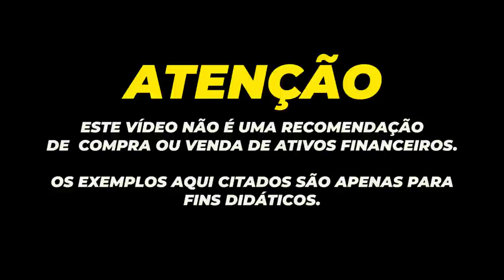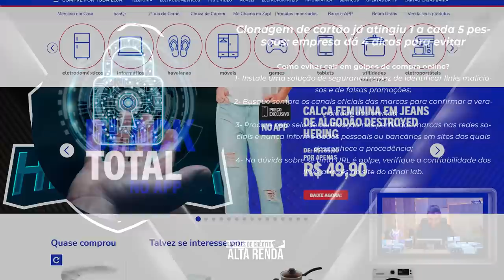💳O GOLPE ESTA AI CAI QUEM QUER, CUIDADO COM SEU CARTÃO, VEJA A QUANTIDADE DE GOLPES DIA A DIA.